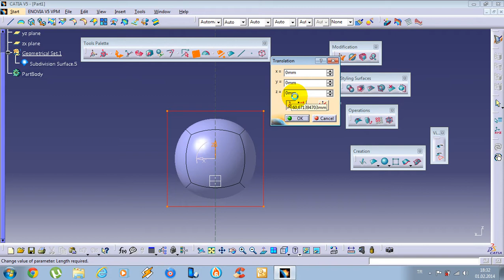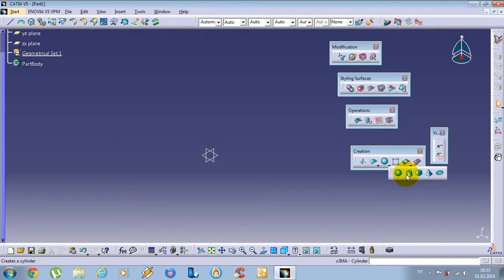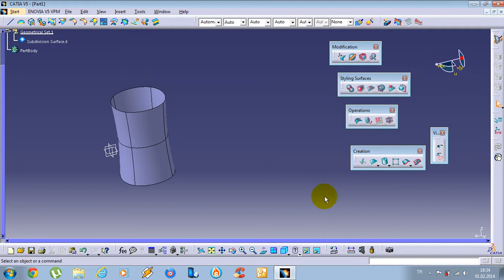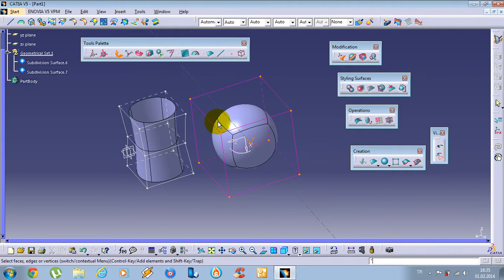CATIA Imagine & Shape Tutorial - 12